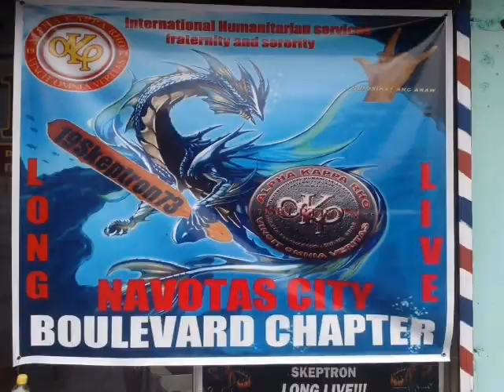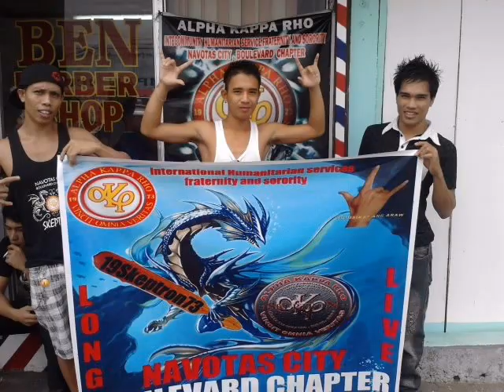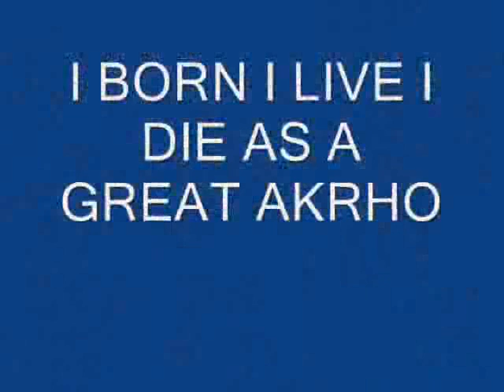skeptron navotas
parade kasayahan